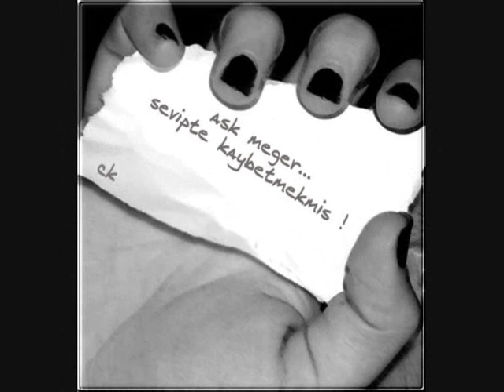RECEB GÜL ŞAHİN...TATLI DİLLİM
HAZIRLAYAN EMRE BEYRİBEY